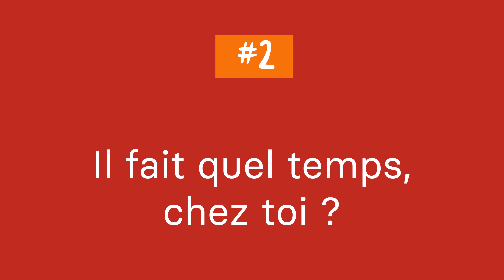Nos questions à... Jessica, experte locale Altaï Réunion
Jessica nous accueille au sommet du Piton des Neiges pour répondre à nos questions :

#1 C'est où, la Réunion ?
#2 Il fait quel temps chez toi ?
#3 C'est quoi, ta rando préférée ?
#4 On y fait quoi, à la Réunion ?
#5 C'est quoi, Altaï Réunion ?

► BONUS - Les choix de l'expert !
Piton des Neiges ou Piton de la Fournaise ?
Carri Volaille ou Rougail Saucisse ?
Séga ou Maloya ?